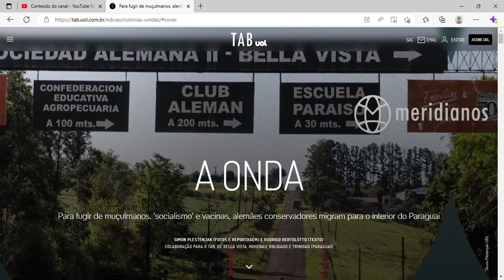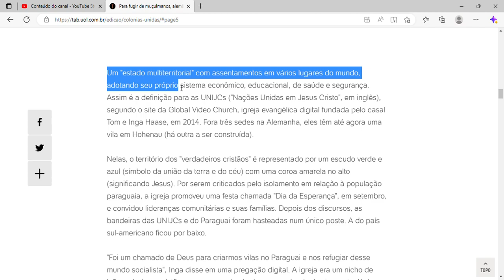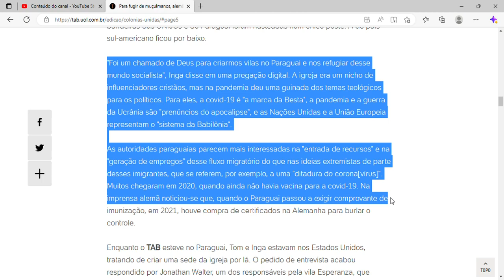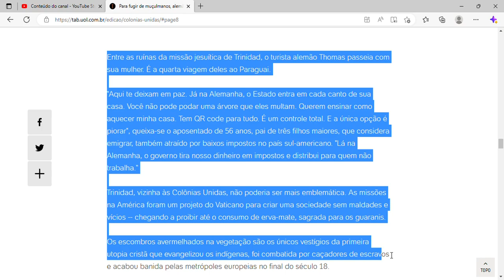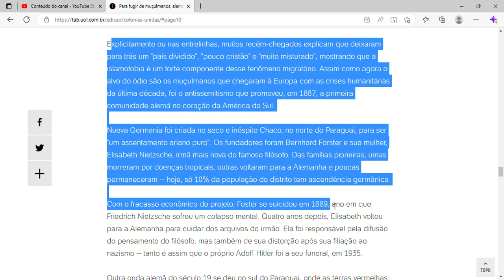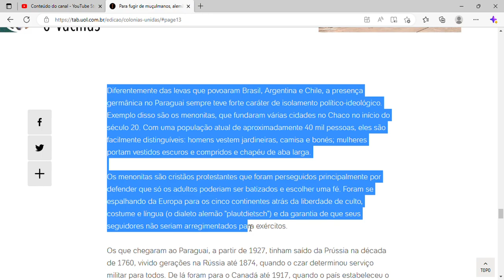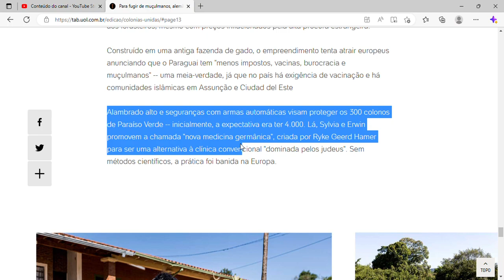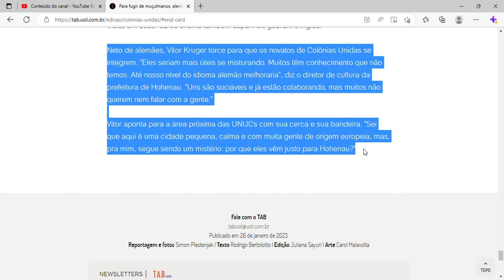Para fugir de muçulmanos, 'socialismo' e vacinas, alemães conservadores migram para o interior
Para fugir de muçulmanos, 'socialismo' e vacinas, alemães conservadores migram para o interior do Paraguai